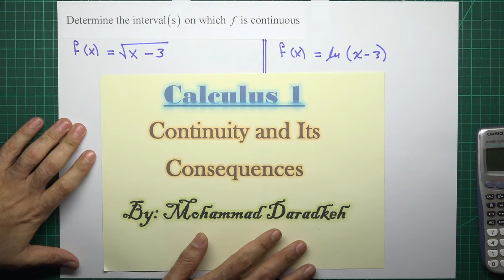Calculus 1 : Continuity and Its Consequences-4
Calculus 1, continuity and its consequences, for university students. The language of explanation is Arabic in addition to English when it is required.